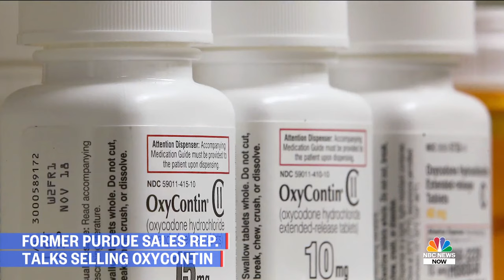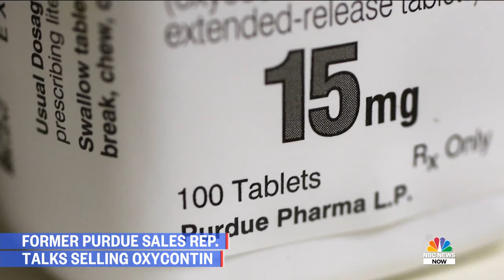Former Purdue Sales Rep On Opioid Promotion: ‘It Was All About Profit’ | NBC News Now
Many are holding Purdue Pharma, maker of Oxycontin, responsible for the opioid crisis. NBC News’ Dasha Burns speaks with a former Purdue sales representative about the company’s tactics to promote drugs to doctors.